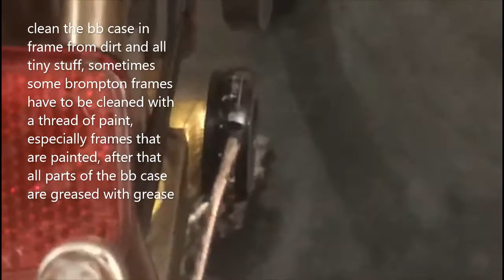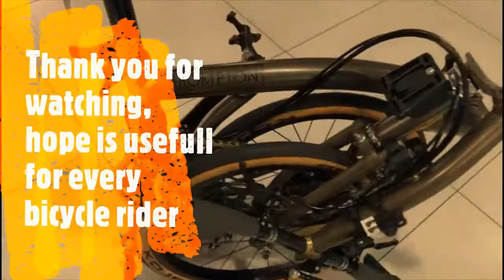Brompton life n hack : make yours brompton more easier to run with cheapest n used part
I have a brompton Raw Laquer S6L type, then a little change is made so make my bike is more easier to run with  a budget that is cheaper than aftermarket brompton parts that very expensive.